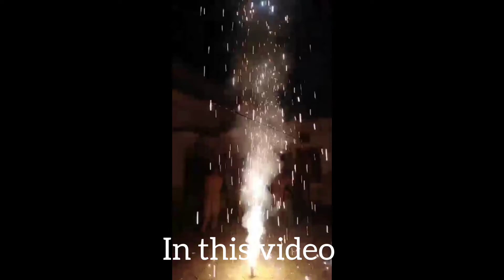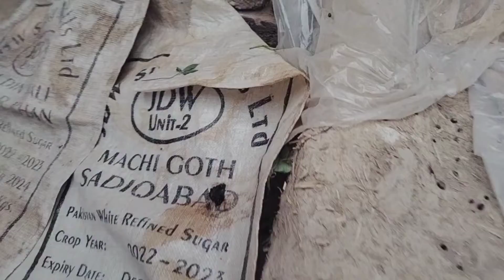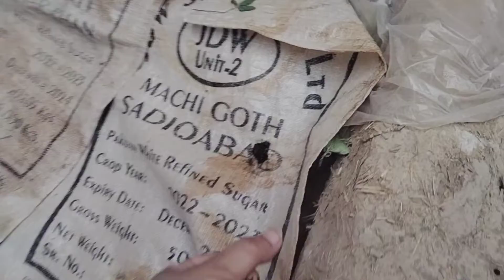Bacho ki patkha masti 💕 | blacky hen is no more 😭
Asalam Alaikum friends,

we have made a cute and small zoo in our house and we love all these animals and birds very much and take care of them and consider them as part of our family.
Make this zoo even bigger and bring more pets to our zoo.  Friends support me and my kids . we want to promote animal birth .
please share our channel  with your family and friends
 your little sport makes our life and  our zoo pets